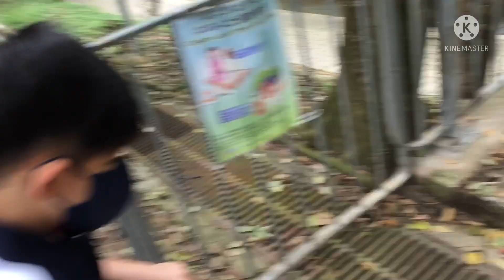Day out with my alaga / walking -walking din pag may time